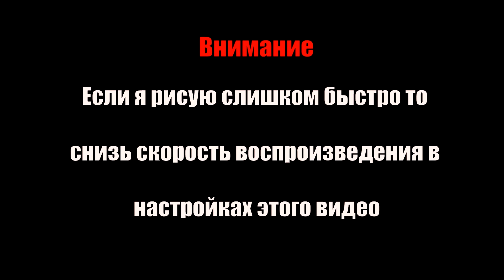Как нарисовать машину Mazda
Как нарисовать машину Mazda ? Нарисовать машину Мазду очень легко. В этом видео увидите Как нарисовать машину Мазду.